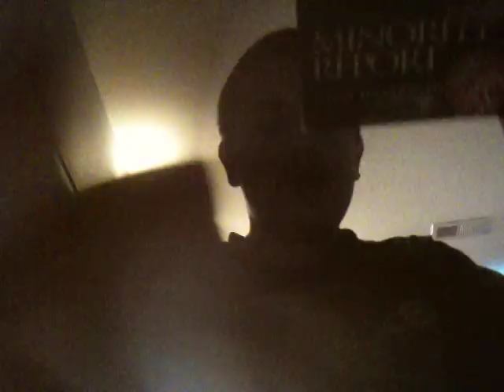Q&A video 2 7/17/15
Enjoy btw if you have more questions its not too late put them in the chatbox thats the only place one is allowed to put extra ones or i wont read them, anyways